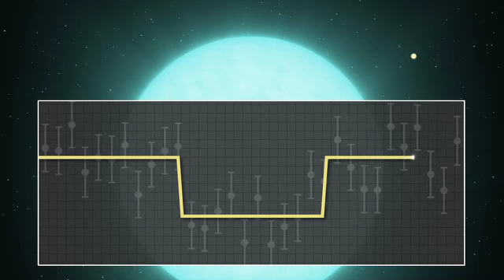Super Earth Reveals Itself to Spitzer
This artist's animation depicts 55 Cancri e as it orbits its star. The
planet whips around the star closely and quickly: It is 25 times closer
to the star than Mercury is to our sun and completes one orbit -- its
year -- in a mere 18 hours.
âº Related release
âº Download high-res video